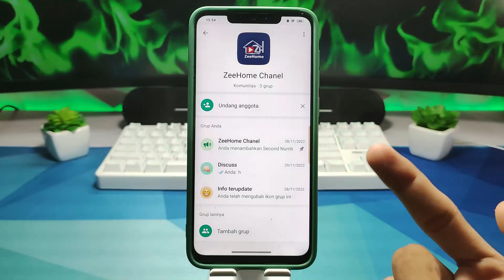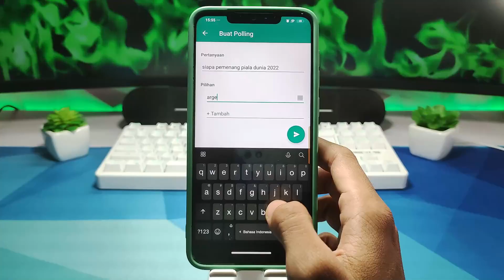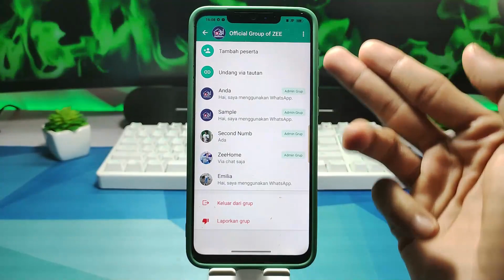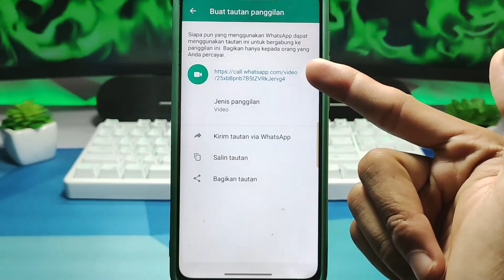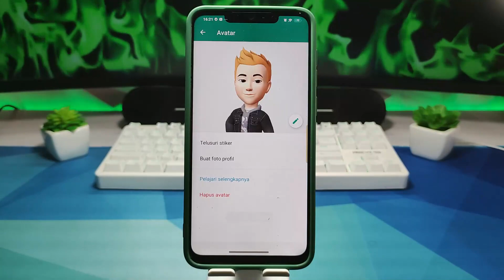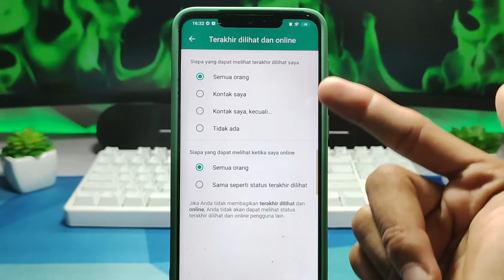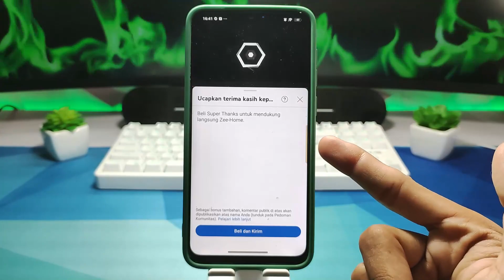10 Fitur Terbaru WhatsApp 2022 dan 2023 Yang Wajib Kamu Tau ⚡ Udah Bisa LOGIN WA Do'i😱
dividio ini membahas tentang 10 fitur terbaru whatsapp 2022 dan 2023 yang wajib kamu tau. jadi buat kalian yang suka ikuti konten trik whatsapp atau fitur terbaru whatsapp. wajib banget tau fitur-fitur terbaru whatsapp di vidio ini. so, skuy lansung aja disimak vidionya.